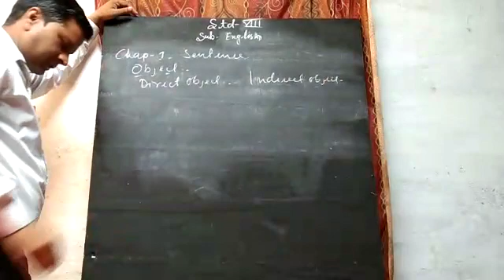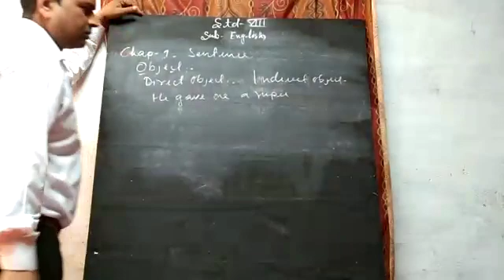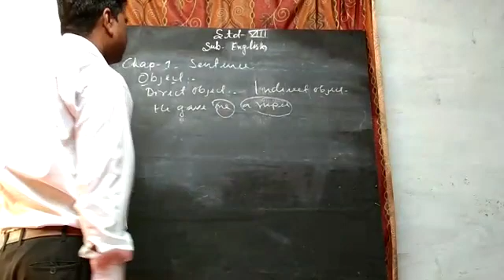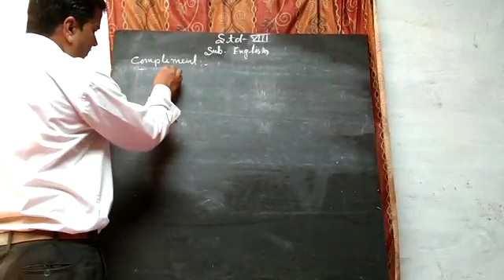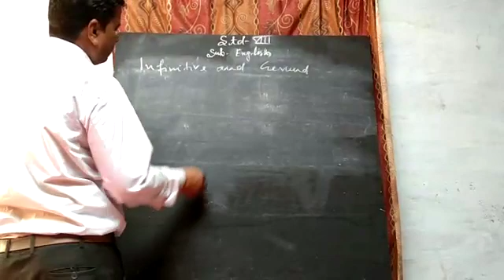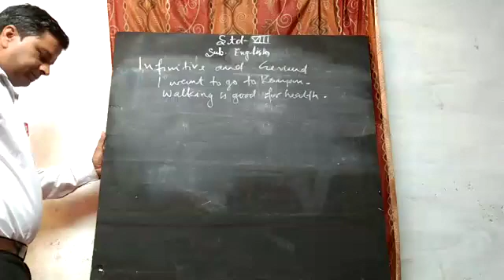25 May 2021